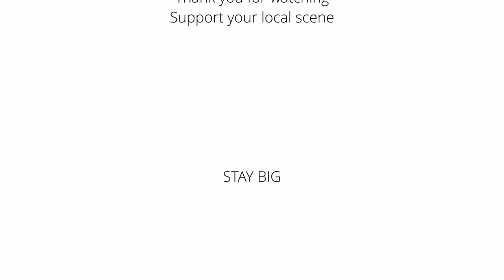BIG BOIS SCENETERVIEW: Miss Rage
Heute zu Gast im Sceneterview: Miss Rage - Österreichs größte Streamerin! Wir fragen sie wie man sich heutzutage in der Social Media Landschaft etablieren kann und welche Tipps sie diesbezüglich hat für Underground Bands.

0:00 Intro
0:10 Rage Clap
0:17 Introducing: Miss Rage
2:55 Online Präsenz: kleine Bands, Twitch & Streamer als Promotion
17:23 Das Algorythmus-Spiel und man mit verschiedenen Plattformen umgeht
33:18 Wie wichtig ist Content-Diversity?
39:16 Diversifikationseffekt für Local Bands?
48:05 Miss Rage und österreichische Underground Bands
50:34 Verabschiedung und Outro

One love.